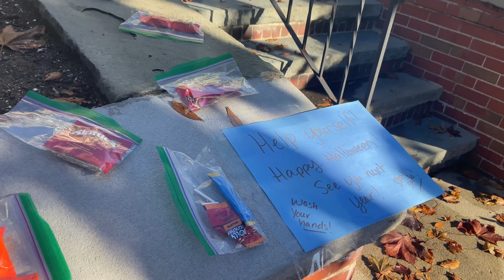Halloween 👻 Бесплатная еда США 🎃 Ужин на крыше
Лучший канал об Америке VeronicaUSA - Смотрите развлекательные познавательные видео!